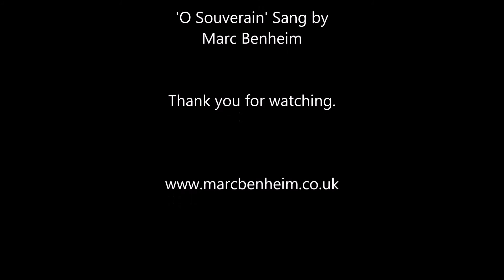Fox Time Lapse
Oil painting by Marc Benheim.

Music - 'O Souverain' from Le Cid - Sung by Marc Benheim.